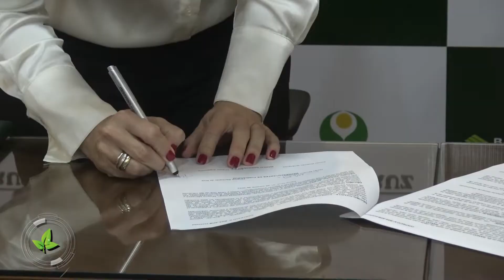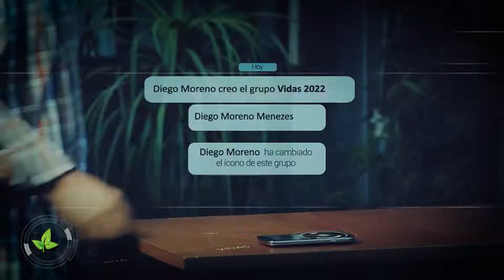BANCO GANADERO Y FUNDACRUZ FIRMARON CONVENIO